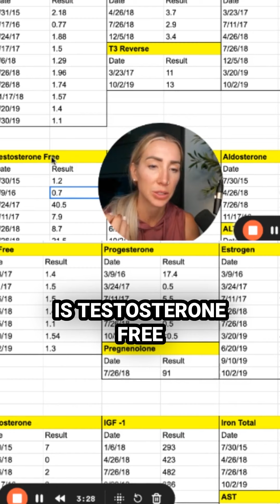PCOS Action Plan: Custom Workouts, Hormone Optimization, Reverse Dieting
Struggling with PCOS symptoms like irregular periods, weight loss resistance, and low energy, even though doctors say your tests are "normal"? ⁠
Our client faced the same challenges, and despite "normal" results, she knew something wasn't right. ⁠
Here's what she did to take charge of her health and improve her fertility:⁠
- Custom Workouts⁠
- Hormone Optimization via our Hormone Accelerator ⁠
- Nervous System Regulation ⁠
- Reverse Dieting⁠
- Food & Gut Testing ⁠
Ready to learn more? Comment "FITNESS" and we'll send you the resources she used to reclaim her health and fertility.⁠

Or go to: caseyshipp.com.intake to take the assessment quiz.